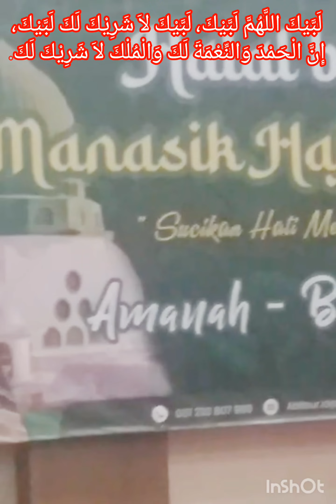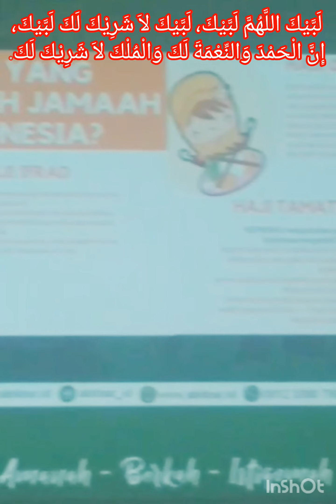halal bi halal & manasik haji furoda 2024 di hotel ASCENT PREMIERE PASURUAN#67#ABITOUR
halal bi halal & manasik haji furoda 2024 di hotel ASCENT PREMIERE PASURUAN, di momen yg bahagia ini abitour travel mengadakan halal bi halal untk saling ber maafan & memper erat tali silaturahim di antara calon jamaah haji furoda 2024 sekali gus untuk latihan atau manasik haji untk bekal di tanah suci dalam menjalan kan rangkaian semua ibadah haji#67@Haji_Alex67